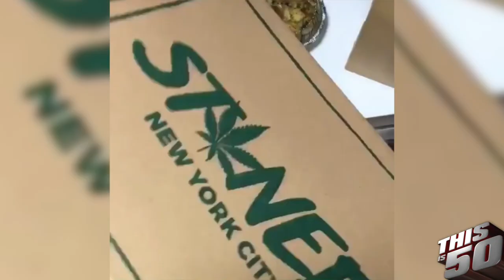Pizza Pusha Talks Starting 'Stoned' Pizza